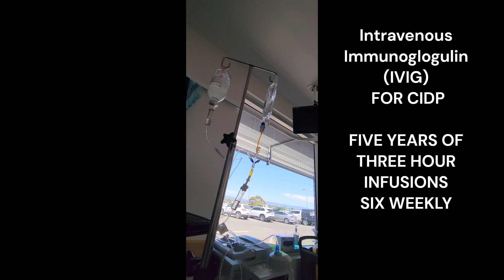CIDP Five Years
Chronic Inflammatory Demyelinating Polyneuropathy (CIDP)
Several months of initial onset before diagnosis.
From wheelchair, walking frame to walking stick.
To no walking aids required.
Five years since diagnosis & five years of IVIG
No other health issues.
Six page's with descriptions, eight photo's and twenty-two video's of CIDP diagnosis and improving mobility, driving etc. are available to view on the Traveldriven.net.au website. Under Experiences, CIDP.    A link is provided on the Traveldriven Youtube page. Thankyou.